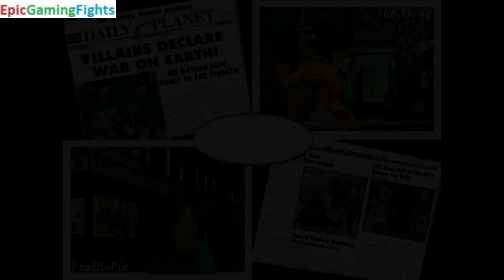The Thing VS PewDiePie In A DC VS Marvel MUGEN Edition Match / Battle / Fight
This video showcases Gameplay of The Thing VS PewDiePie In A DC VS Marvel MUGEN Edition Match / Battle / Fight